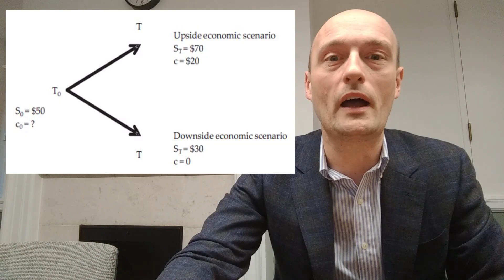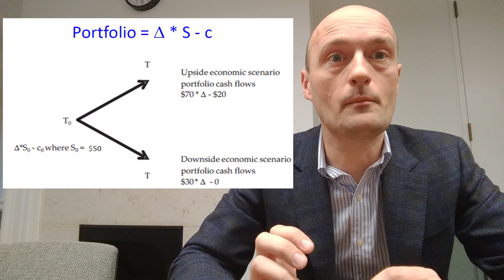How to Price Options using a Binomial Tree (The Portfolio Approach)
The Binomial Tree approach to options pricing involves constructing a diagram of the possible paths of the stock price over the life of the option and then calculating the present value of the final cash flows to determine the current option price.

We will start with a simplified view of the world and explain the approach, then we will slowly adjust the model to make it more and more realistic.

The Portfolio Approach
For our first example we will start with an underlying that has a price of $50, and we know at the end of three months that the underlying will be at one of two prices, either $70 or $30 (this "foreknowledge" is in fact a very big assumption, but stay with us for a while and we will improve this admittedly hugely unrealistic assumption).  We will price a European Call with a strike of $50, and one month to expiration.  The only additional piece of information that we need in order to solve this problem is the interest rate, which we will set at 5%.

The first step is to draw our tree putting in the spot price S0, the two ending prices of the underlying at T ST and the value of the call at expiration given the two ending prices c.

If we know with certainty (a big assumption) that there are only two outcomes for the stock price at T and we assume that no arbitrages are freely available in marketplaces (a much better assumption) we can set up a portfolio of S and the derivative c on that same underlying where there is no uncertainty about valuations at T maturity.

The portfolio will be some amount (delta) of S  and short one call option c.

If we set the two portfolios as equal and solve for delta 
The portfolio is riskless if there is a value for delta where the two portfolios have an identical value at maturity in all possible scenarios.  In either case above, the portfolio at expiration is worth $15.  Because this portfolio is riskless we can discount it at the risk free rate (5%) for one months (1/12 of a year) to find the present value of the portfolio. 

So far, we have found the interesting result that if we know the two next possible steps in an underlying assets price and we know the risk free interest rate we can price a derivative.  The only problem we have is that our first assumption is quite unrealistic, but as you will see, we can keep working with this approach and make more reasonable assumptions as the chapter progresses.
Notation

As we move forward with binomial valuations, we will always be assuming a portfolio at each node knowing that some value for delta makes the portfolios equivalent at time T.  It is important to note that we are not valuing the option in absolute terms. We are calculating its value as implied by the price and volatility of the underlying and the risk free rate.  The probabilities of up and down movements are already incorporated in these prices and we don’t need to take them into account again when pricing the option which is based on the stock.  All of our methods of valuing derivatives share this approach.  People's expected returns for underlyings are irrelevant in this calculation, as all we are saying is that assuming the price for the underlying is X, then Y is the only fair price for the option, any other price would allow for arbitrage opportunities between the price of the underlying and the derivative.

Watch tomorrows video to learn the risk neutral approach to pricing binomial trees.